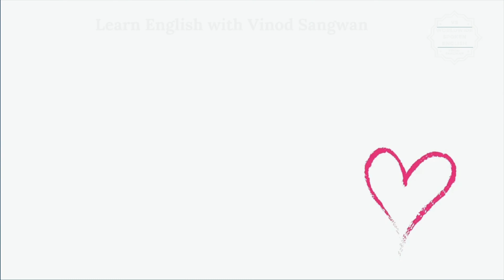जाओ को इंग्लिश में क्या कहते हैं | jao ko English mein kya kahate hain | jao ki spelling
इस वीडियो में आप जाओ का हिंदी में मतलब समझेंगे और साथ में जाओ का pronunciation भी सीखेंगें यानि की आप जाओ के अर्थ के साथ साथ ये भी सीखेंगें की जाओ को कैसे बोले या जाओ को बोलने का सही तरीका क्या है |

तो बस एक मिनट में सीखिए जाओ को|
Let’s learn Hindi Meaning of jao in detail.

जाओ का अंग्रेजी में अर्थ होता है
Go, go away

Go to the store and buy some groceries.
दुकान पर जाओ और कुछ किराने का सामान खरीदो।

Can you go to the library and return these books?
क्या आप पुस्तकालय जाकर ये किताबें वापस कर सकते हैं?

Go ahead and start the meeting; I'll join you shortly.
आगे बढ़ें और बैठक शुरू करें; मैं शीघ्र ही आपसे जुड़ूंगा.